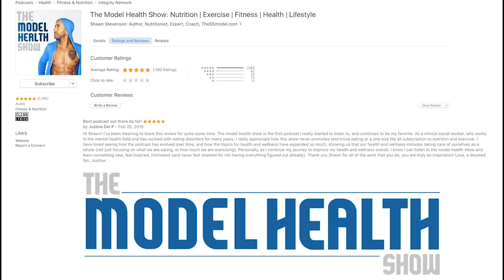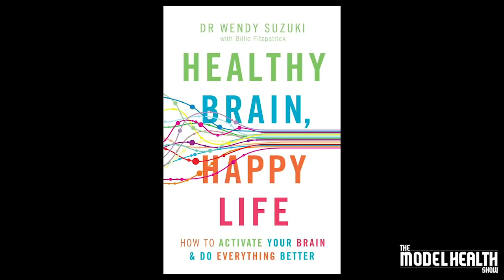Cognitive Enhancement Through Exercise & How Your Brain Actually Works - With Guest Dr. Wendy Suzuki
Cognitive Enhancement Through Exercise & How Your Brain Actually Works

In this episode you will learn:
How brain plasticity works.
The science behind the mood-boosting effects of exercise.
How exercise can protect our brains from aging.
The power of meditation for the human brain.
How to create a ritual around meditation.
What cognitive enhancement is.
The three major areas of cognitive enhancement.
How aerobic exercise can help your hippocampus grow.
What BDNF is.
The two broad groups of cells in the human brain.
How exercise can improve your focus.
The effects that walking can have on your mood.
How neurons work in the brain.
The details of Dr. Suzuki’s exact exercise and meditation routine.
How a devastating loss helped Dr. Suzuki uncover her superpower.
What intenSati is.

Timestamps:
00:00 Introduction
09:10 Dr. Wendy Suzuki
10:45 How to get rid of plastics
17:12 Brain plasticity
20:59 Meditation
28:36 Loving-kindness meditation
33:04 Cognitive enhancement
34:24 HIppocampus
34:42 What aerobic exercise does to our brain
39:00 How our brains communicate
44:55 Importance of having rituals
48:38 Changes that happen with 3 months exercise
52:22 Good Anxiety Bad Anxiety
58:27 Dr. Wendy's experience with intenSati